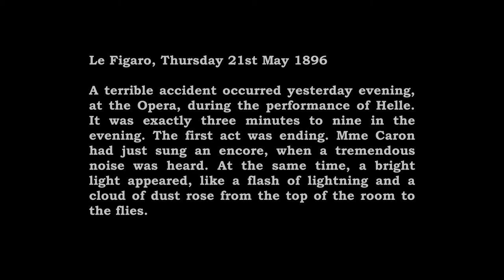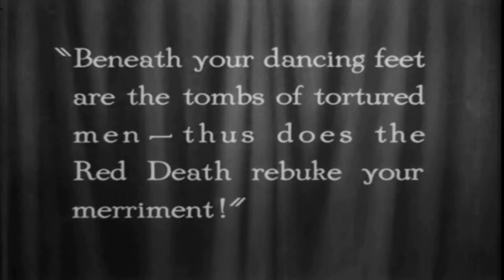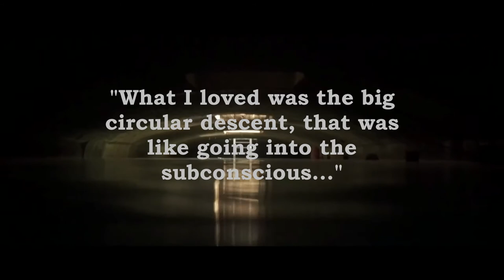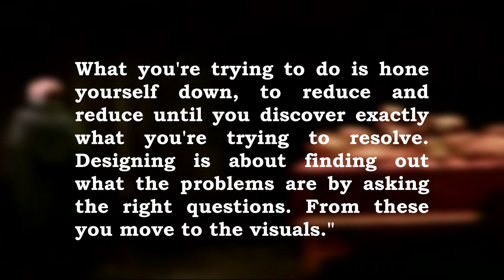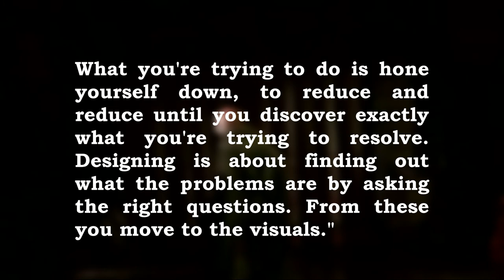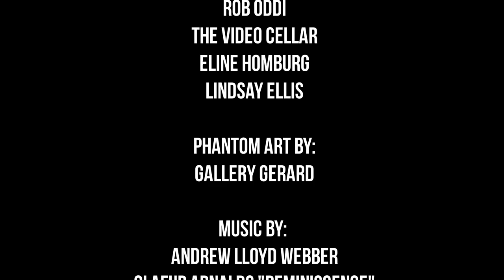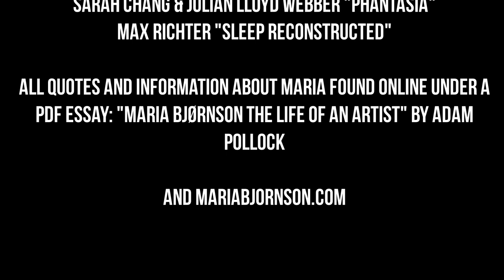Part II: Stage and Storytelling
Timestamps:
0:00 - The Meta Stage
1:40 - The Chandelier
3:50 - Angels and Demons
5:58 - Pan/Selene
7:10 - Dressing Room
9:50 - The Lair
12:04 - Disaster Beyond Imagination
14:00 - Masquerade
16:50 - Maria's Magic
19:09 - Early Inspiration
20:23 - Iconic Aesthetic

Part Two of a three part video series diving into the Phantom of the Opera's mythological origins, literary influences and stage design. I recommend these videos for fans of the musical who have already seen the original, as I do not give a synopsis for the plot, or character dynamics. They're good launch pads for more in depth independent research.

The Maria Bjornson Fund will support artistic enterprises, arts-related activities and individual artists.